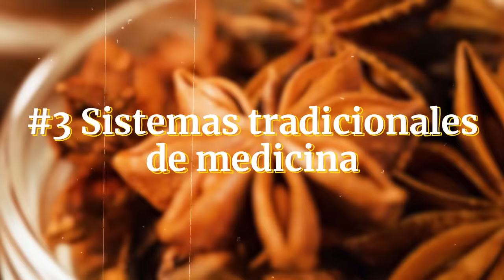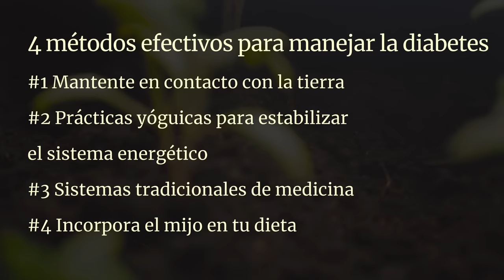Se puede eliminar el mal de la diabetes del mundo | Sadhguru Español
Se puede eliminar el mal de la diabetes del mundo

0:00 Introducción
0:34 Diabetes y el yoga
1:29 Mantente en contacto con la tierra
2:38 Prácticas yóguicas para estabilizar el sistema energético
3:50 Sistemas tradicionales de medicina
4:19 Incorpora el mijo en tu dieta
5:00 Resumen